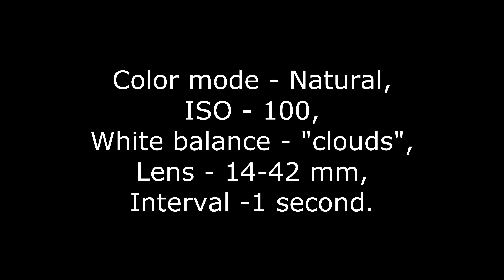Panasonic G7 Time Lapse Test 4k (Interval -1 second)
Camera: Panasonic Lumix DMC-G7,
Lens: Kit lens Panasonic 14-42  3,5,
Picture Profile:  Natural "NAT",,
Auto Focus: OFF,
ISO - 100,
White balance - "clouds",
Interval -1 second.